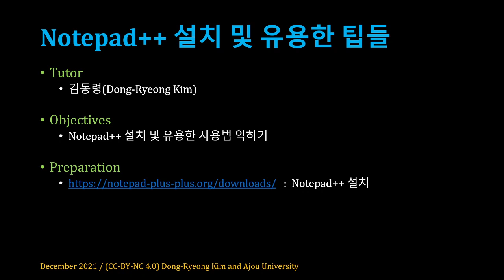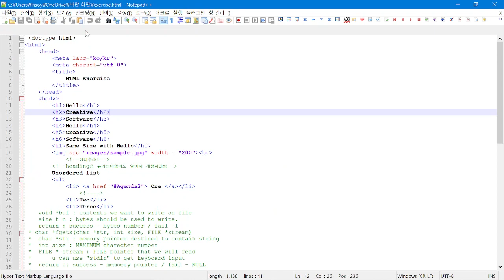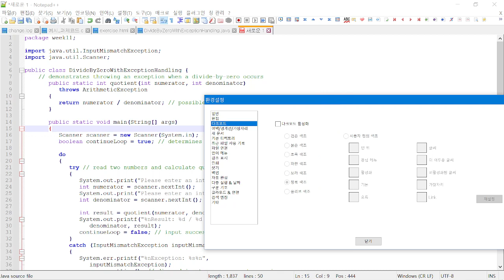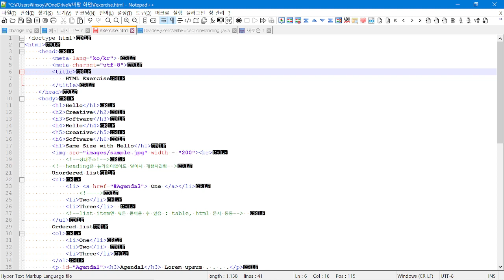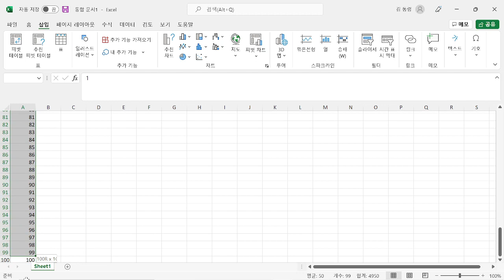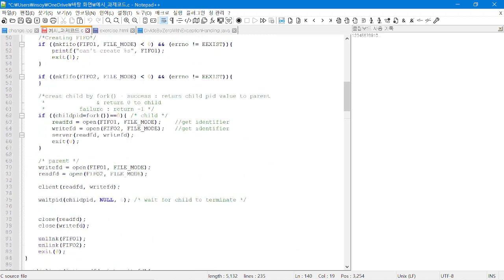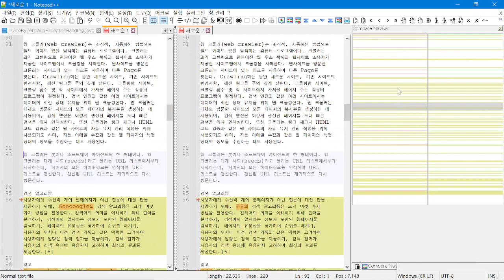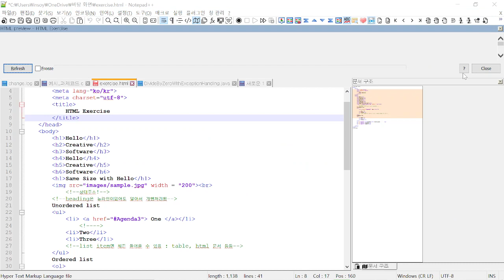[SWTT] Notepad++ 설치방법과 유용한 팁들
아주대학교 김동령